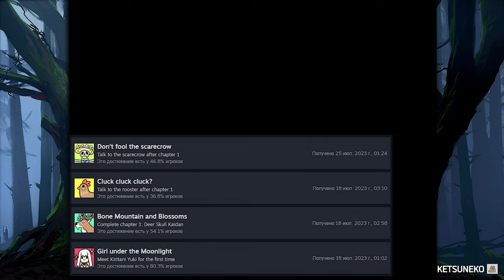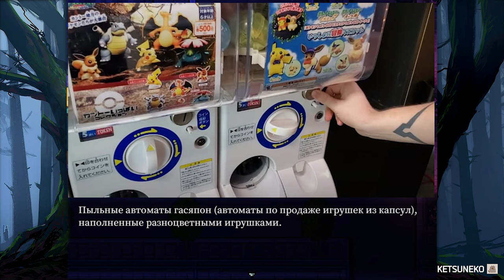🌳[PC]05 Сказание о Тёмном Лесе \ Tales of the Black Forest @KetsuNeko 🐾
Год: 2019
Жанр: Драма, Хоррор, Детектив, Мистика, Приключения, Триллер
Студия: Shiying Studio
Описание:
Вам предстоит узнать историю Кихары Кашин – старшеклассницы, которая попала в ловушку неизвестной силы. В поисках способа спастись, ей придётся столкнуться с ёкаями, призраками, легендарными существами и котиками. Кроме того, она наконец-то узнает, почему ничего не помнит о своём детстве и матери.

👉BattleTag - KetsuNeko#2777
👉VK Play ID: 16112500
👉PSNid: Kiprian84ru